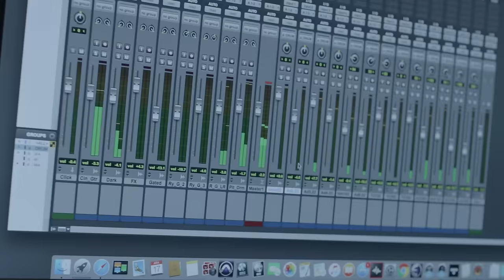Sezen Aksu'dan 'Yıldızlar Şahidim'e özel şarkı!